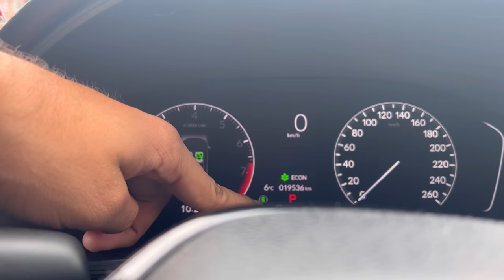CAR REVIEW HONDA CIVIC SPORT 🇨🇦🍁